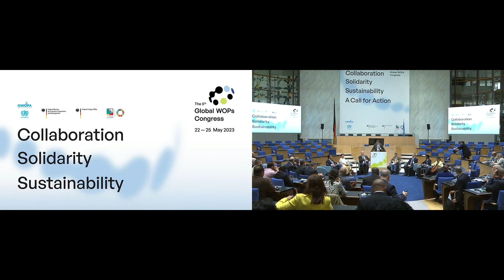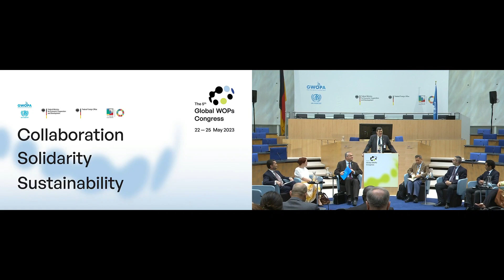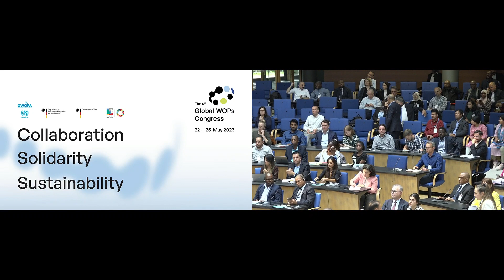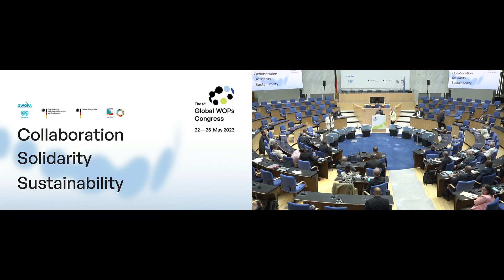5th WOPsCongress - Plenary Session Opening & Keynote Address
The opening and keynote address of the 5th Global WOPs Congress, GWOPA UN-Habitat